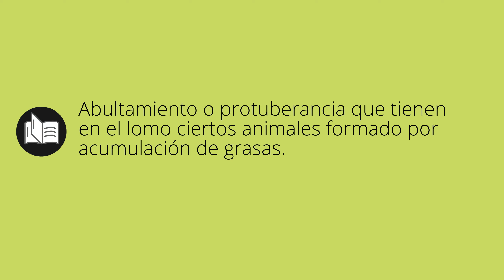Que significa JOROBA • joroba SIGNIFICADO • joroba DEFINICIÓN • Que es JOROBA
Que significa joroba en español. Cual es el significado y definicion de joroba. que es joroba. joroba definiicon en español. Todos los significados y definiciones del diccionario español.

Diccionario de la RAE (Kindle):
Diccionario de la RAE (Tapa dura):
Diccionario de primaria VOX:
Diccionario Esencial de la Lengua Española:
Diccionario Cambridge Español - Inglés: